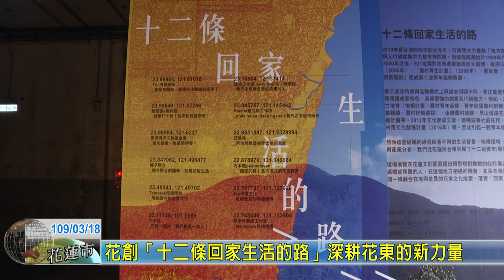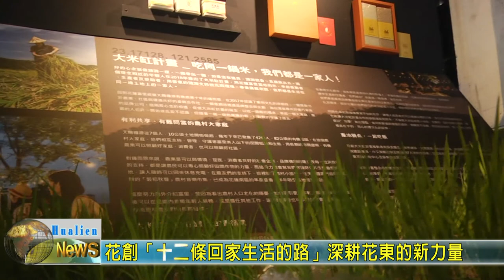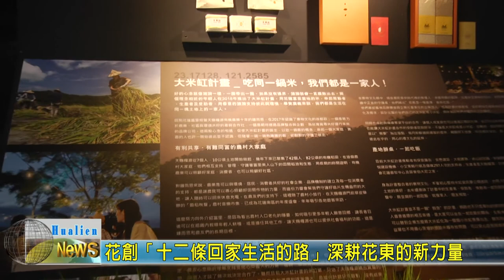20200318 13 花創「十二條回家生活的路」深耕花東的新力量